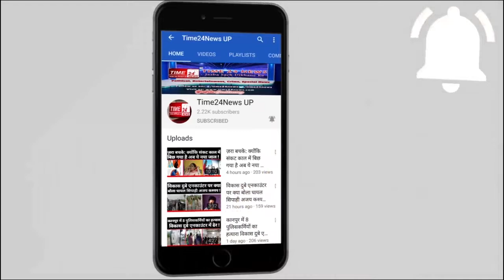यातायात व कोविड़-19 के नियमों की उड़ाई गयी धज्जियां, वीडियो वायरल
देश में कोरोना के आंकड़े प्रतिदिन चोकाने वाले सामने आ रहे है। लेकिन उत्तर प्रदेश के जनपद हापुड़ के गांव वालों में कोरोना का कोई ख़ौफ़ दिखाई देता नज़र नही आ रहा है। जनपद हापुड़ के गांव असौड़ा में बिना अनुमति के कई दिनों से क्रिकेट मैच चल रहा था जिसका फाइनल मैच रविवार को गांव असौड़ा की टीम ने जीता लिया। जिसके बाद विजयी होने वाली टीम ने गांव असौड़ा से सरावा गांव तक कोविड-19 के नियमो की धज्जियाँ उड़ाते हुए सेकड़ो वाहनों पर बिना मास्क के विजय जुलूस निकाला। बता दें गांव असौड़ा से लेकर गांव सरावा तक गाड़ियों की छत पर बैठकर अपनी जान जोखिम में डालकर युवकों ने सड़क पर तांडव मचाया। इस जुलूस में सैकड़ों लोग शामिल हुए लेकिन जुलूस निकालने वाले लोगों के मुंह पर मास्क तक नहीं लगा हुआ था। ना ही इस जुलूस की किसी से परमिशन ली गई। जिसके बाद भी गांव में कई दिनों से यह क्रिकेट मैच चल रहा था। तस्वीरों में साफ देखा जा रहा है कि कैसे युवक गाड़ियों की छत पर बैठकर व बाइक पर तीन-तीन लोग सवार होकर हुड़दंग मचाते नजर आ रहे हैं जिसका वीडियो सोशल मीडिया पर वायरल हो रहा है। तो वहीं प्रशासन का कहना है कि मामले में जानकारी की जा रही है किसी को भी इस तरह के टूर्नामेंट के आयोजन की अनुमति नहीं थी, और ना ही किसी तरह के जुलूस की अनुमति थी, उसके बावजूद यदि यह जुलूस निकाला गया है तो आरोपी लोगों पर नियमानुसार कार्यवाही की जाएगी, इसके लिए एसडीएम हापुड़ सत्य प्रकाश ने संबंधित थाना प्रभारी को निर्देशित कर दिया है, साथ ही इस टूर्नामेंट के आयोजकों पर भी कार्रवाई की बात एसडीएम हापुड़ कर रहे हैं,